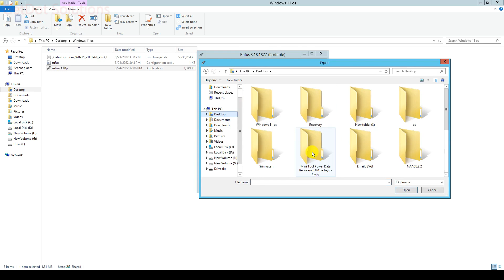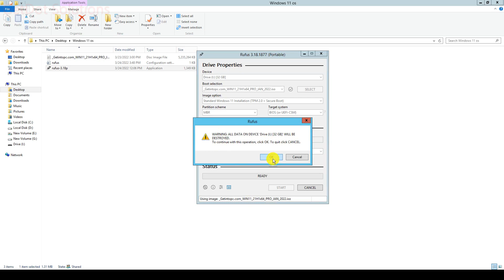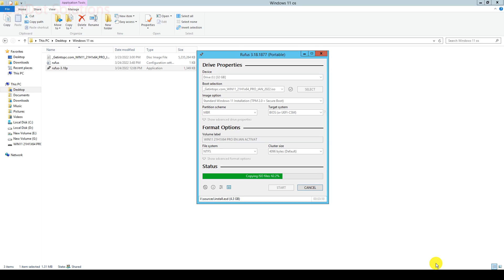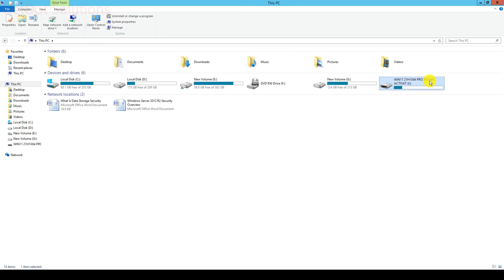rufus bootable pen drive windows 11 os rufus bootable windows getdot solutions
rufus bootable pendrive windows 11 os rufus bootable windows getdot solutions

Window 11 os